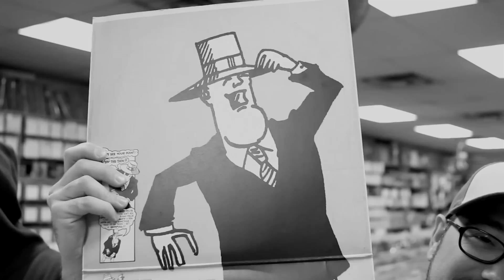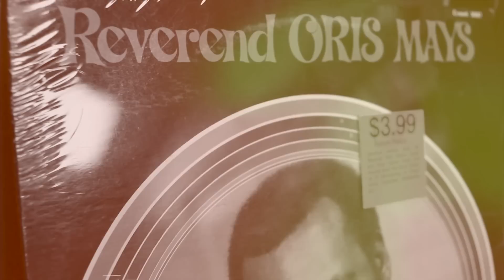Venomous2000 ft. Haze of Main Aim (produced by DJ Manipulator) - No Coast [Official Music Video]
Venomous2000 & Boston's upcoming producer DJ Manipulator link up to bring you a single off the A Moment To Reflect 3 album by Venomous2000.
A Moment To Reflect 3 album by Venomous2000 which is now available on Pragmatic Theory (United Kingdom based Record Label)